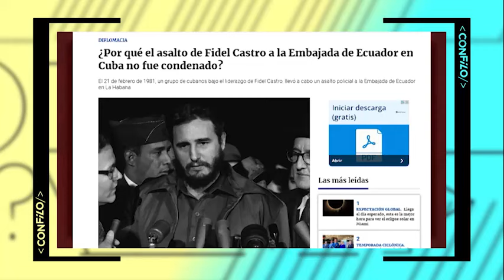CON FILO | Mercenarios por compotas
😌 Mañana se cumple un aniversario más de la victoria en Playa Girón, la primera derrota del imperialismo en América Latina.

En menos de 72 horas, nuestros milicianos derrotaron a una tropa de mercenarios invasores, vestidos, alimentados y armados por el gobierno estadounidense, que intentaba montar una "cabeza de playa" para solicitar una intervención a gran escala.

En un golpe simbólico tremendo, fueron convertidos de prisioneros a compota y medicamentos.

Sobre esto hablaremos hoy en ConFilo.